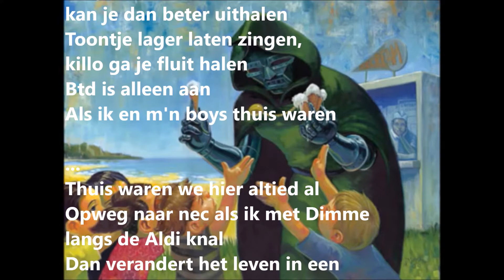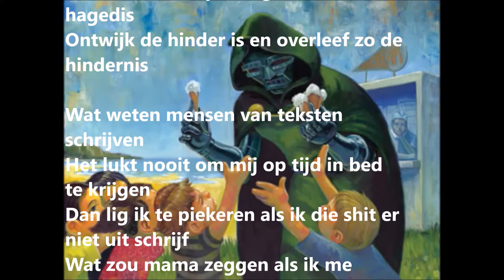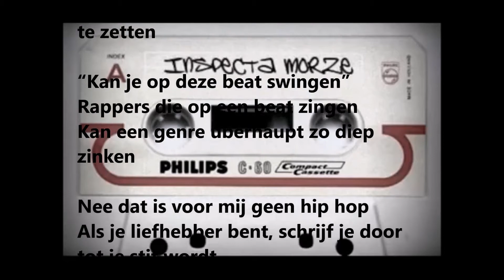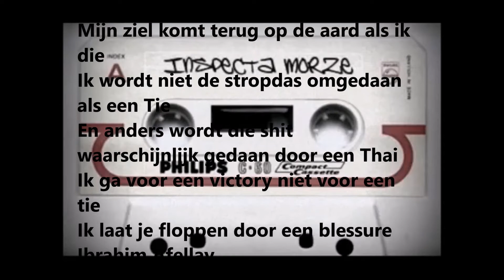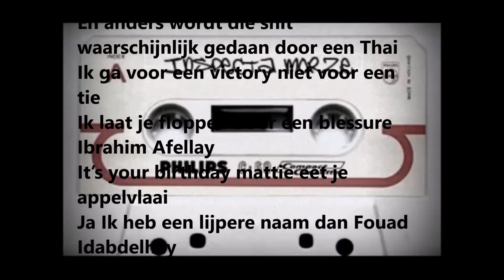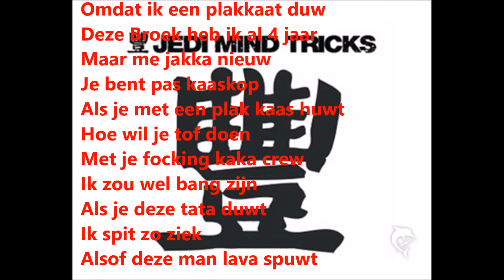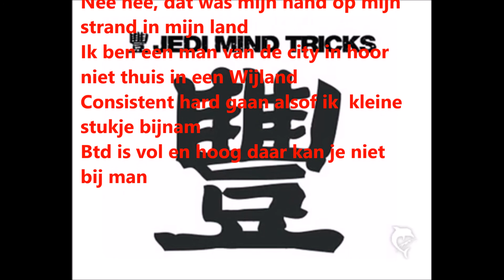Mixtape 1 - Flo